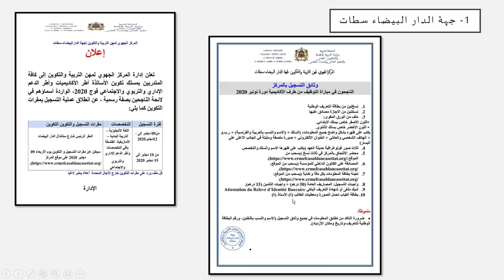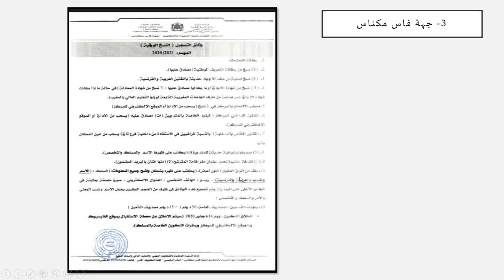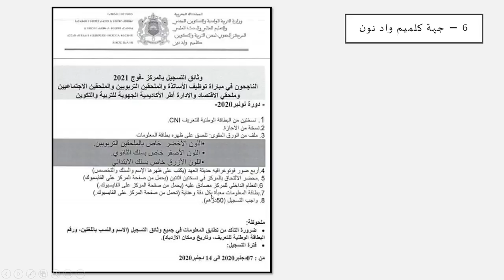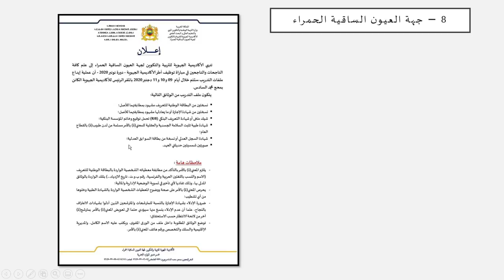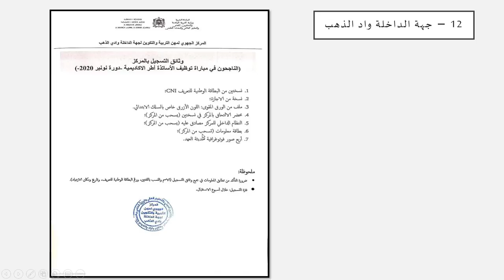وثائق التسجيل بالمراكز الجهوية للتربية والتكوين تهم الناجحين في مباراة التعليم – جميع الجهات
وثائق التسجيل بالمراكز الجهوية للتربية والتكوين – جميع الجهات
خاص بالناجحين والناجحات في مباراة التعليم